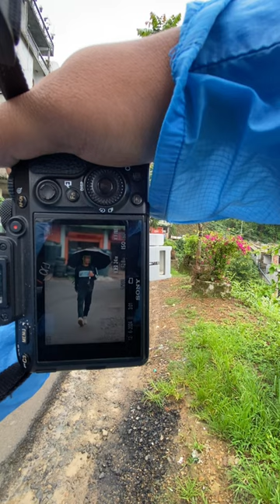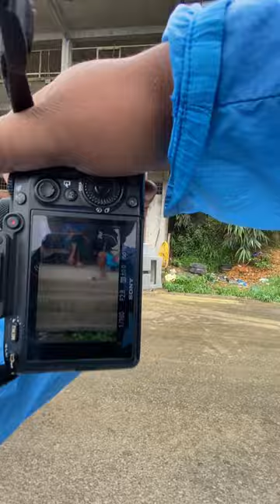Siaha Street Photo season-22